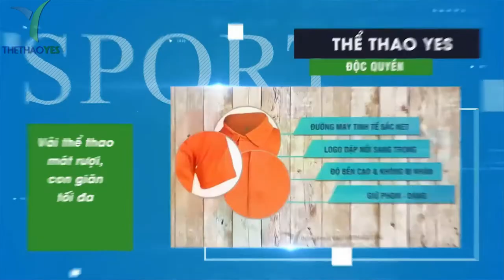Mẫu áo du lịch team building - Thể thao YES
Với thời tiết nắng nóng của mùa hè chính là cơ hội tốt để cho nhiều đơn vị tổ chức , công ty tổ chức các chương trình du lịch hằng năm để các thành viên trong tổ chức có thể nghỉ dưỡng với cái hè nóng bức tại biển và vừa thư giãn sau những lần học tập hay làm việc mệt mỏi .
Chính vì điều này mà du lịch kết hợp với hoạt động team building là xu hướng du lịch của nhiều doanh nghiệp hiện nay. Bởi với hình thức này có thể giúp các thành viên có cơ hội cải thiện mối quan hệ với nhau . Khi một đơn vị tổ chức có được các thành viên đoàn kết thì đó là một tổ chức vô cùng lớn mạnh . Ngoài ra đây cũng là dịp để các đơn vị công ty có thể hướng hình ảnh đẹp của mình đến các khách hàng , tạo sự thân thiện cũng như gây được thiện cảm .
Tuy nhiên để đạt được những điều trên thì buộc đơn vị bạn không thể bỏ qua bước vô cùng quan trọng đó chính là trang bị áo du lịch team building . Nếu đội ngũ bạn được cùng nhau khoác lên mình chiếc áo thun đồng phục cùng màu sắc , cùng kiểu dáng và cùng mẫu mã thì càng gây được sự hòa đồng nhiều hơn nữa . Khiến cho các thành viên cảm nhận được tình yêu thương của một gia đình trong một đơn vị tổ chức từ đó mà đoàn kết và gần gũi nhau hơn .

Đảm bảo chất lượng , chất liệu vải an toàn cho làn da , mát mẻ thoáng mát cho người dùng . Và điều quan trọng nhất là giá thành vô cùng hợp lý .

+ Bảo hành sản phẩm : 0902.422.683 ( Mr . San )